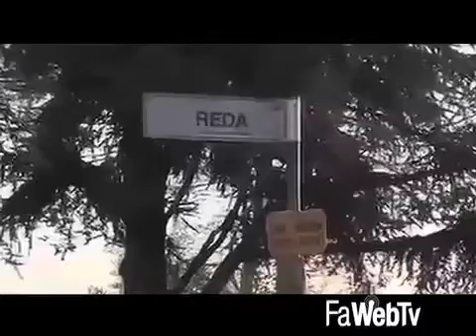Furti a Reda e a Faenza